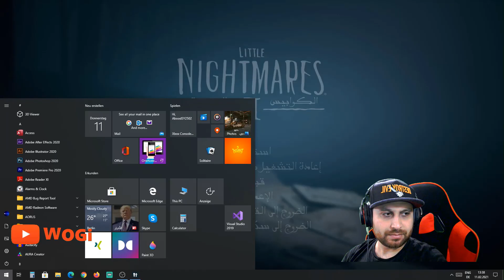كابوس مش طبيعي مع لعبة الرعب الكابوس الصغير #1 | Little Nightmare 2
تختيم لعبة Little Nightmare 2
لعبة Little Nightmare 2 او الكابوس الصغير لعبة جدااا جميلة بتمنى الفيديو ينال اعجابكون ..

تختيم كول أوف ديوتي بلاك أوبس كولد وور مترجم #1 | Call of Duty Black ops Cold War

الكابوس الصغير
الكابوس الصغير 2
Little Nightmare
Little Nightmare 2
Little Nightmare I
Little Nightmare II